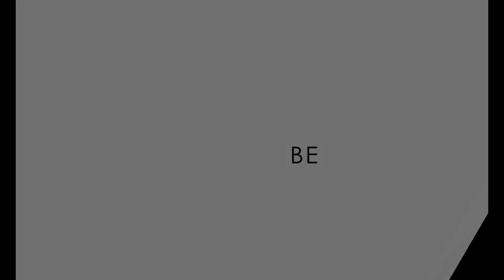Why Does My Baby Give So Much Trouble | 9 Month Old Daughter | She Destroyed Everything..🤦😒😜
This video has mix feelings. There is a lot of laughter, but there was also hints of danger. Why does my baby give so much trouble? I think she gets it from her dad. She is just full of energy and inquisitive but i love her so much. Hope you find some laughter in this short video.